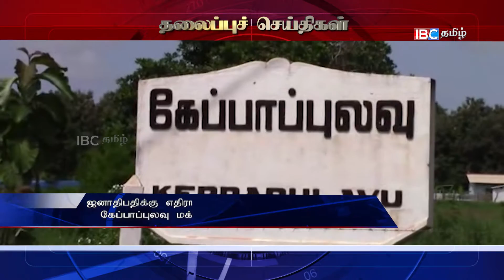200117 headlines 8pm